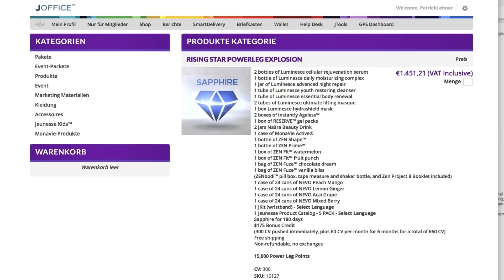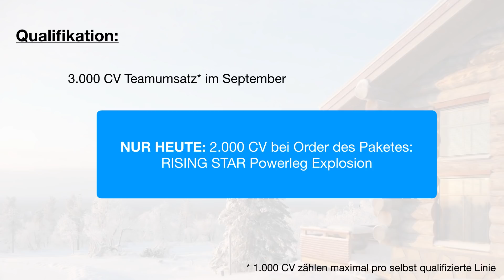Incentive September 2018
Intern für Organisation Marco Müller